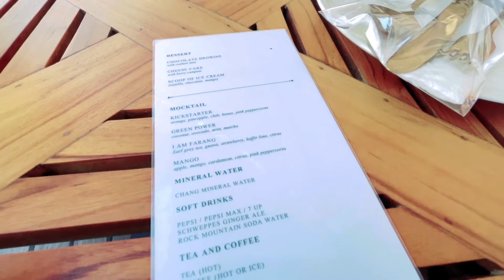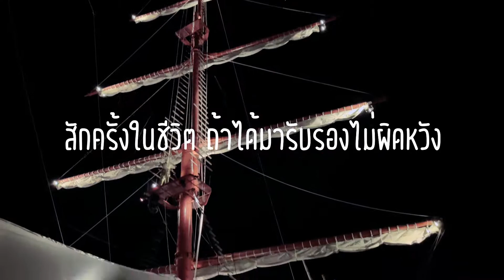Vlog กำเงิน 990 ไปดินเนอร์สุดหรูริมแม่น้ำเจ้าพระยาที่ เรือสิริมหรรณพ ⚓️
กำเงิน 990 ไปดินเนอร์สุดหรูริมแม่น้ำเจ้าพระยาที่ เรือสิริมหรรณพ ⚓️

🛥  SIRIMAHANNOP 🛥
เรือสิริมหรรณพ ราคากว่า 100 ล้าน
เป็นเรือใบ 3 เสา สุดหรูหรา
จอดเทียบท่า ที่ Asiatique ริมแม่น้ำเจ้าพระยา
บรรยากาศสุดแสนโรแมนติก
อาหารเลิศรส รับรองไม่ผิดหวัง

🥘𝟒 𝐃𝐢𝐬𝐡𝐞𝐬 𝐰𝐢𝐭𝐡 𝐰𝐢𝐭𝐡 𝟏 𝐃𝐫𝐢𝐧𝐤 : 990 / คน
     (สั่งอาหารได้ 4 เมนู + 1 Drinks)
🥘  𝟒 𝐃𝐢𝐬𝐡𝐞𝐬 𝐰𝐢𝐭𝐡 𝐅𝐫𝐞𝐞 𝐅𝐥𝐨𝐰 𝐌𝐨𝐜𝐤𝐭𝐚𝐢𝐥𝐬 : 1290 / คน
     (สั่งอาหารได้ 4 เมนู + Mocktail ไม่อั้น 90 นาที)
🔻 สั่งจองผ่าน Hungry Hub 🔻
***ต้องจองล่วงหน้าผ่านลิ้งค์เท่านั้น!!***
จองฟรี ไม่มีค่ามัดจำ ยกเลิกฟรีไม่เสียเงิน

มี 3 ชั้น
🛳ชั้นลอยหรือดาดฟ้าของเรือ มองเห็นบรรยากาศทั่วเรือ สวยมาก
⛴ชั้นปกติ นั่งดูพระอาทิตย์ตก ดินเนอร์ใต้แสงเทียน รับลมเย็นๆชิวๆ
🚢ชั้นล่างหรือท้องเรือ เป็นห้องเเอร์ บรรยากาศดีมาก มีการจัดแสดงภาพถ่ายวินเทจ มีมุมถ่ายรูปชิคๆเยอะมาก

ปล.เลือกที่นั่งไม่ได้ เค้าล็อกไว้ให้
เเต่นั่งตรงไหนก็คือดีต่อ❤️หมด

 อ้อนใครไปดินเนอร์ได้บ้างน้าาาา~